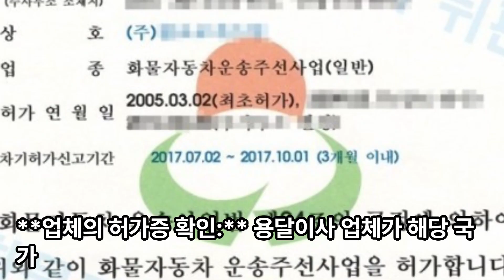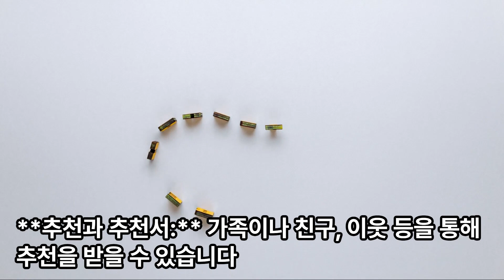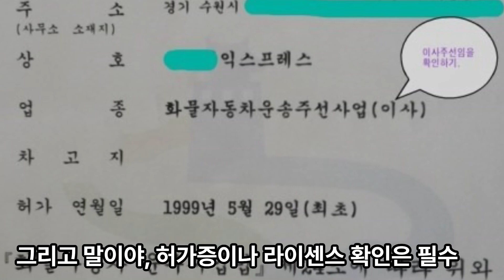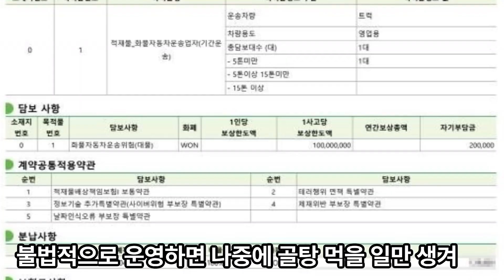용달이사 I 신뢰할 수 있는 용달이사 업체를 찾는 방법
신뢰할 수 있는 용달이사 업체를 찾는 데는 여러 가지 중요한 단계와 팁이 있습니다. 아래에는 신뢰할 수 있는 용달이사 업체를 찾는 데 도움이 될 수 있는 10가지 자세한 방법을 안내합니다.

**온라인 리서치:** 인터넷을 통해 여러 용달이사 업체를 찾아보세요. 업체의 웹사이트를 방문하여 서비스 내용, 가격, 이용 후기 등을 확인하세요.

**리뷰 사이트 확인:** 다양한 리뷰 사이트에서 해당 용달이사 업체의 리뷰를 살펴보세요. 실제 이용자들의 리뷰는 업체의 신뢰성을 평가하는 데 중요한 지표가 될 수 있습니다.

**소셜 미디어 및 포럼:** 페이스북 그룹, 카카오톡 오픈채팅방, 인스타그램, 레딧 등의 소셜 미디어 및 온라인 포럼에서 다른 이용자들의 의견을 확인하세요.

**업체의 허가증 확인:** 용달이사 업체가 해당 국가 또는 지역에서 필요로 하는 모든 라이센스와 인증을 보유하고 있는지 확인하세요.

**보험 가입 여부:** 물품 이동 중 발생할 수 있는 사고에 대비하여 업체가 적절한 보험을 제공하는지 확인하세요.

**추천과 추천서:** 가족이나 친구, 이웃 등을 통해 추천을 받을 수 있습니다. 추천을 받은 업체는 이미 다른 이용자들에 의해 검증된 업체일 가능성이 높습니다.

업체의 응대 태도와 전문성을 평가할 수 있습니다.

**방문하여 상담:** 가능하다면 업체의 사무실이나 창고를 방문하여 직접 상담을 받으세요. 업체의 시설과 장비 상태를 확인하고 직원들과 대화해보세요.

**계약서 확인:** 서비스 내용, 가격, 보험 등이 명시된 계약서를 꼼꼼히 확인하세요. 모든 항목을 명확하게 이해하고 동의한 후에 서명하세요.

**비용 비교:** 여러 용달이사 업체의 비용을 비교하여 가장 합리적인 가격과 서비스를 제공하는 업체를 선택하세요. 단, 저렴한 가격이 항상 좋은 서비스를 의미하는 것은 아닙니다.

이러한 단계를 따라가면서 신뢰할 수 있는 용달이사 업체를 찾을 수 있을 것입니다.